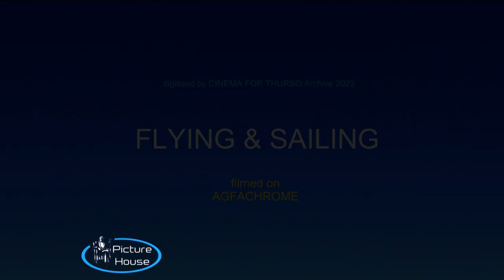Flying and Sailing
This footage from one random 50ft reel of film. A short bit with a with a plane and arial shots from it, then to the seaside and small sailing boats.